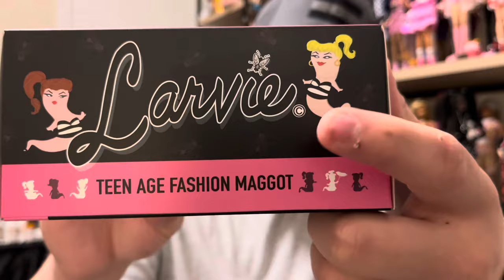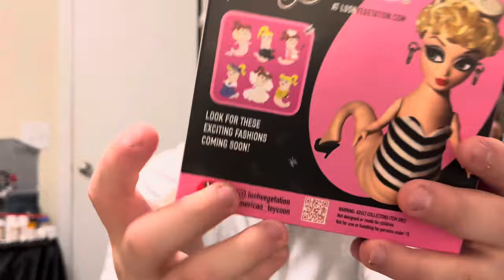Let LARVIE™ Squirm Into Your Heart!